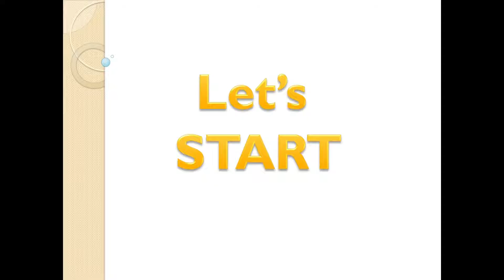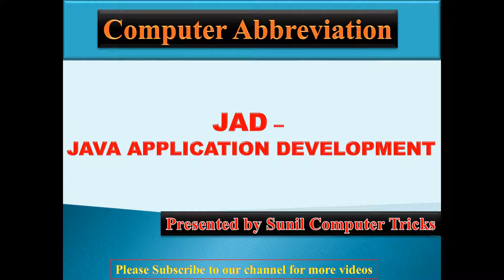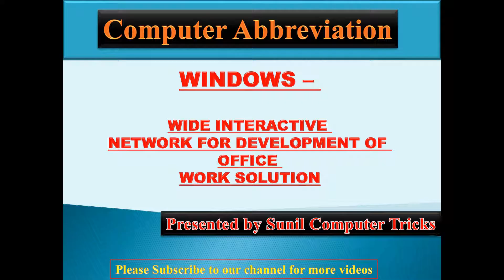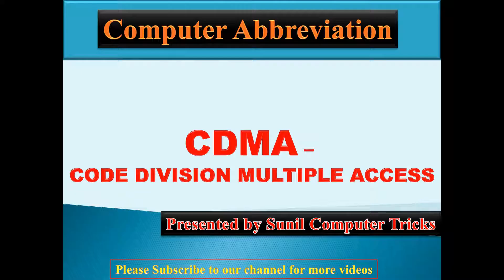Computer Abriviation by Sunil Computer Tricks